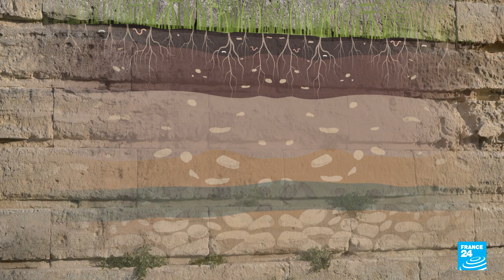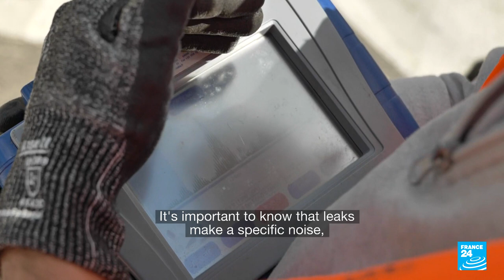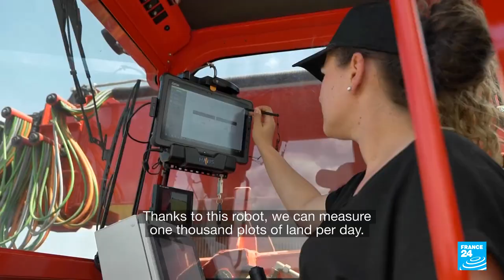France's growing water crisis • FRANCE 24 English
Dry rivers, thirsty villages and depleted groundwater reserves: as water supply grows ever more uncertain, France is gearing up for another dry summer. But the country has a game plan for survival: share, reuse and save a dwindling resource. The Down to Earth team takes a closer look.